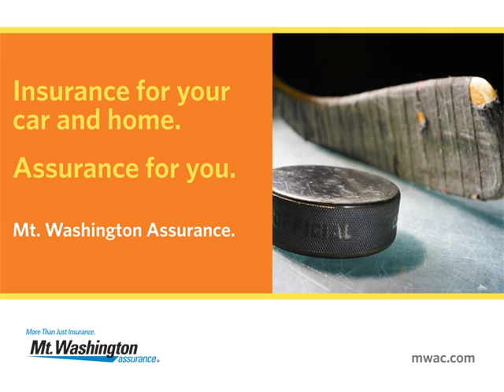Monarchs Plays of the Month (November 2013)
The Monarchs continued their red hot start to the season, going 9-2-0-1 in the month of November. Washington Assurance.